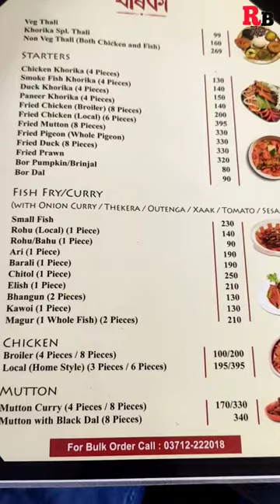Assamese thali Rs 99.Kharika Tezpur.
Assamese Thali.
Indian Thali.
Tezpur Assam.